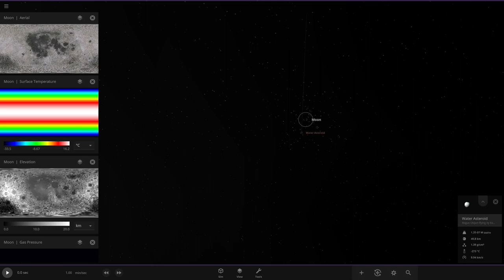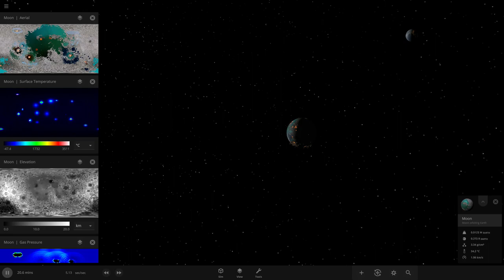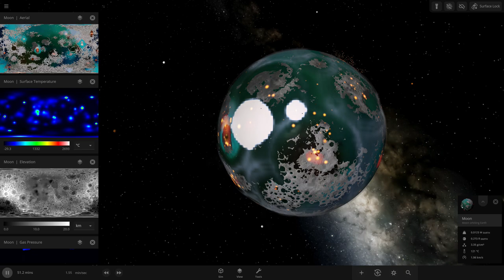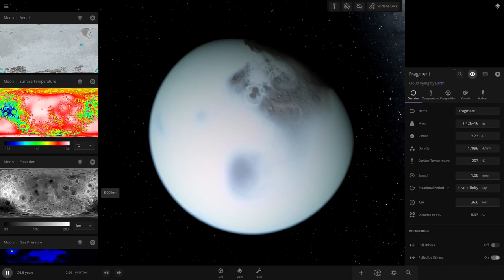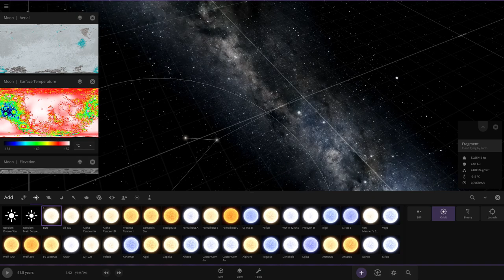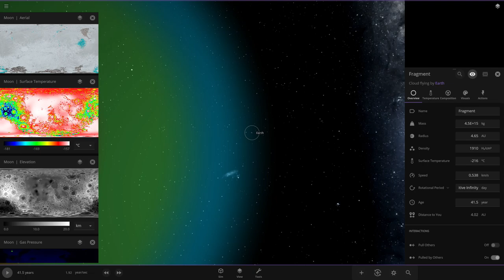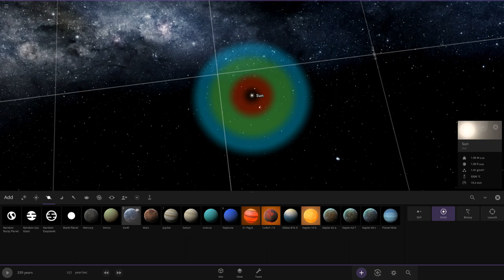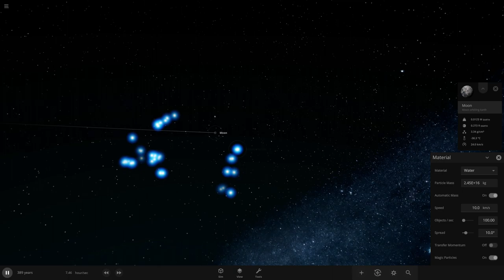Boombard Moon with Materials in Universe Sandbox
Welcome to the exciting world of space experiments! In this video, we will go into the depths of the universe using the Universe Sandbox² to conduct a unique experiment - bombarding the Moon with various materials.

🚀 Experiment 1: What happens if the moon is attacked by giant rocks? We will find out how its surface will change under the influence of huge meteorites and asteroids.

💥 Experiment 2: The Moon is under attack from comets! Let's see how cometary bodies interact with the Moon, leaving behind craters and changing its landscape.

🌌 Experiment 3: Materials from the depths of the universe. We will try to bombard the Moon with exotic materials, such as asteroid alloys, space ices and even rare minerals. What changes will occur on its surface under the influence of these materials?

🔍 During each experiment, we will observe changes in real time, study the impact of materials on the structure of the Moon and analyze the results. We'll also look at the science behind each experiment and what conclusions can be drawn from our research.

Don't miss out on an exciting journey through space with Universe Sandbox²! Let's explore the mysteries of the universe together! 🌌🔭